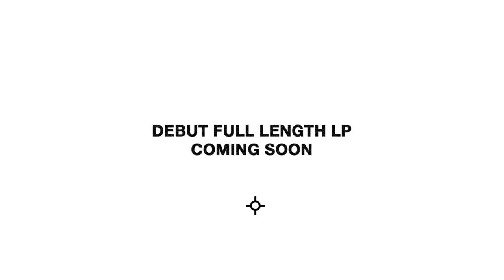3100 Airport Way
Vocals: Hanna Benn